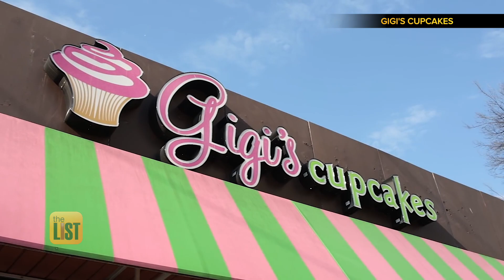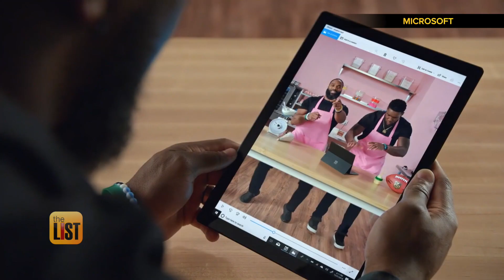Gigi's Cupcakes: The Inspirational Story of 2 Unconventional Cupcake Bakers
You may have seen that Microsoft commercial or heard the story about the NFL players-turned-cupcake bakers and thought it seemed a little far-fetched. So we sat down to get the very real story from the guys behind Gigi's Cupcakes and learned how they went from football to frosting.